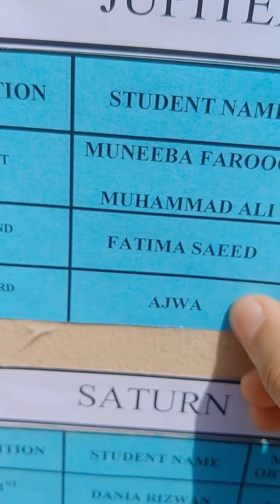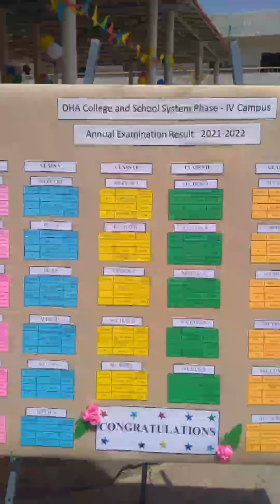Examination result | Final results of DHACSS in Karachi 2021| ajwa yasir karim position in her exam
assalamualaikum

Allhumdulliah Ajwa got 3rd position in her final exam's in class in her in school DHACSS Karachi
Jaissa ke aap Jantay han, Mashallah ajwa yasir karim apnay channel ke zarye buchoo mein talent permot kernay ke lye different activities kerti ha , aaj unhoo ne education mein bhi apni Koshishoo se sabit kia ha ke buchay her kissim ke activities ke saath apni taleem mein bhi achi position le saktay han. and more @ajwayasirkarim8227